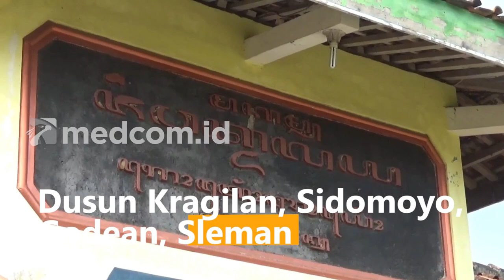Polisi Bongkar Makam yang Dilaporkan Tidak Wajar, Jenazah Dikubur dalam Kondisi Duduk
Tim DVI Polda Daerah Istimewa Yogyakarta membongkar salah satu makam di Pemakaman Umum Dusun Kragilan, Sidomoyo, Godean, Sleman, Daerah Istimewa Yogyakarta. Pembongkaran itu dilakukan setelah sebelumnya polisi mendapati informasi adanya jenazah yang dimakamkan dalam posisi yang tidak sewajarnya, yakni posisi duduk dan tidak dibungkus kain kafan. Kedalaman makam pun hanya sekitar 50 sentimeter dari permukaan tanah.

Saat menggali itu kemudian ditemukan mayat yang dianggap tidak dalam kondisi wajar tersebut dan selanjutnya dilaporkan ke polisi. Tulang-tulang yang tingkat kelengkapannya mencapai 89 persen beserta sisa pakaian itu kemudian dibawa ke Rumah Sakit Bhayangkara untuk identifikasi lanjutan.